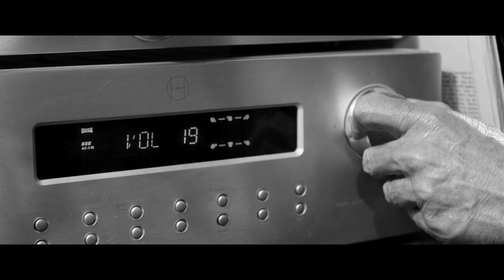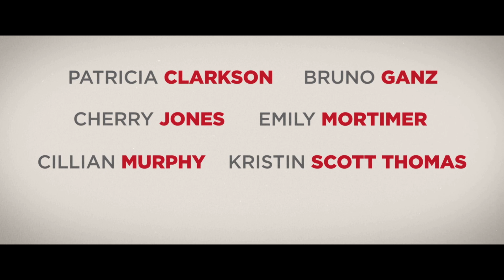The Party - Trailer - Stockholm International Film Festival 2017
Director: Sally Potter
Writer: Sally Potter
Stars: Patricia Clarkson, Bruno Ganz, Cherry Jones